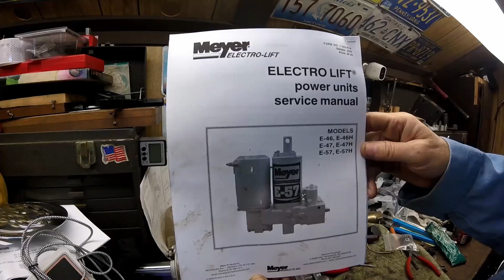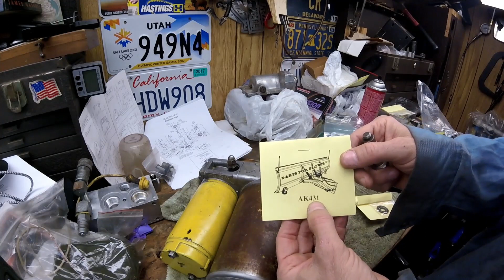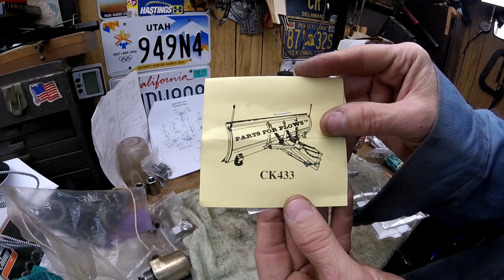Rebuild Meyers E-47 Plow Pump Best One complete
This video is a complete rebuild of a Meyers Snow Plow Pump E-47. This is the first one of these I've ever worked on.